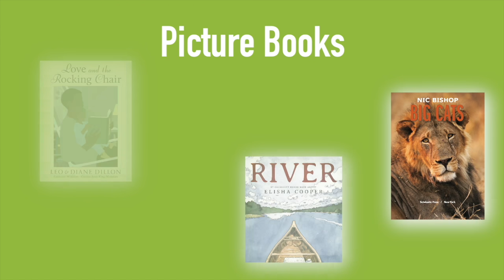Fall 2019 Online Preview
An exclusive first look at books coming in Fall 2019!